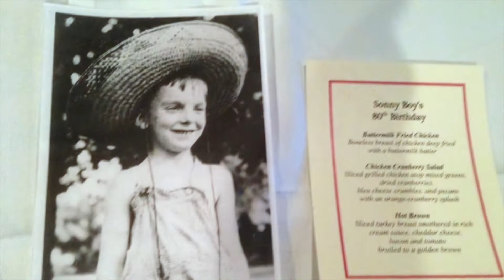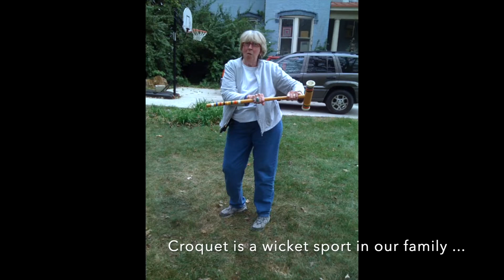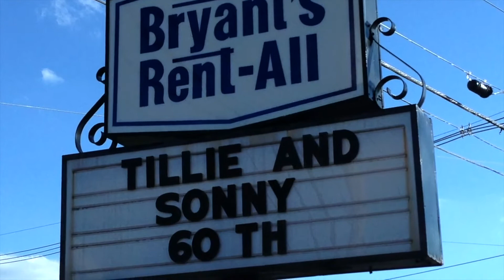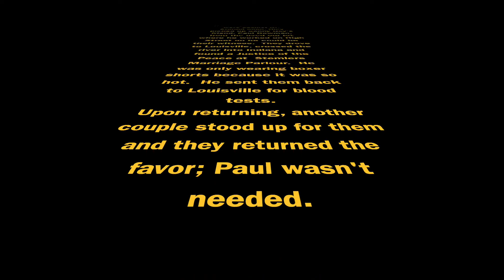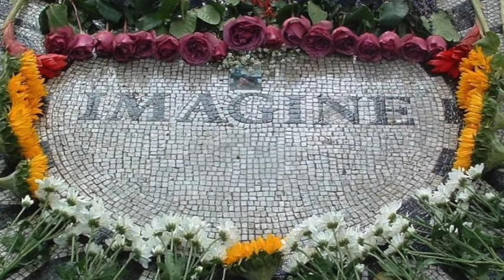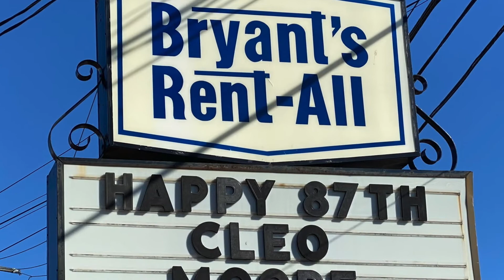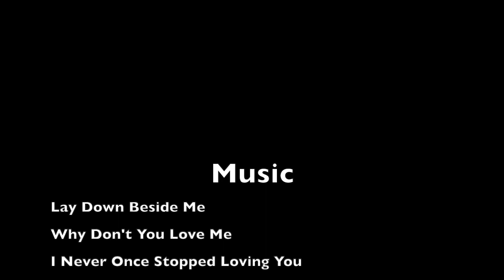Happy 70th Tillie and Cleo 2023!